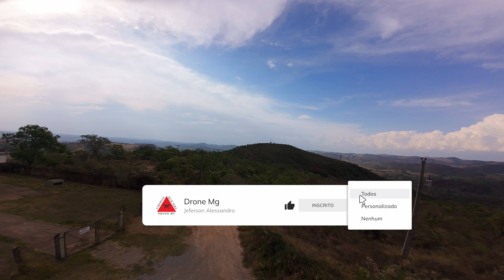DJI Avata 2 O Melhor Drone para Voo Exploratório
Drone no Brasil DJI Garantia de 12 Meses e Parcelamento em ate 12x

Neste vídeo, vamos explorar tudo o que você precisa saber sobre o DJI Avata 2, o drone que está revolucionando o mundo dos voos exploratórios. Com sua tecnologia de ponta, design compacto e câmeras de alta resolução, o Avata 2 oferece uma experiência de voo imersiva, seja para capturar paisagens deslumbrantes ou para aventuras de exploração em locais remotos. Vamos falar sobre suas principais características, como o sistema de transmissão de vídeo em tempo real, a estabilidade incrível para manobras em ambientes difíceis, e como ele se destaca em relação a outros drones do mercado.

Se você está buscando o melhor drone para elevar suas aventuras aéreas e descobrir novos horizontes, este é o equipamento ideal!